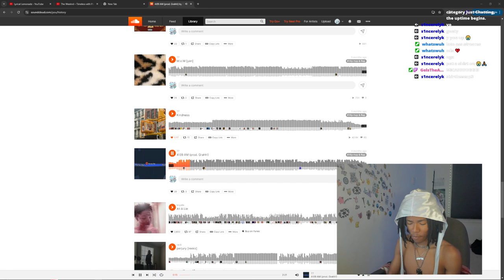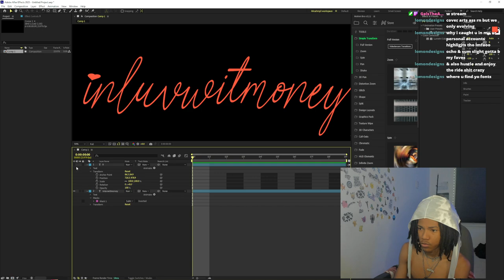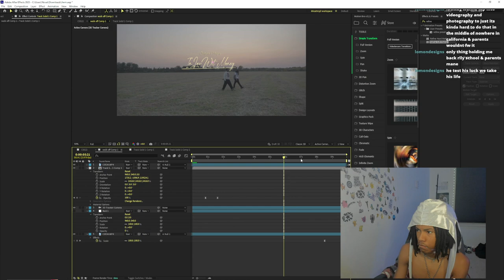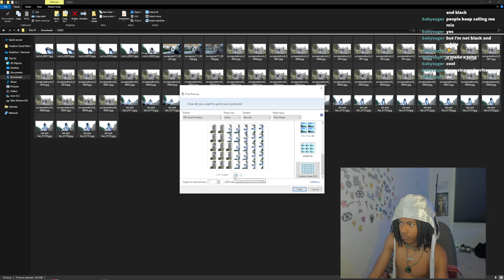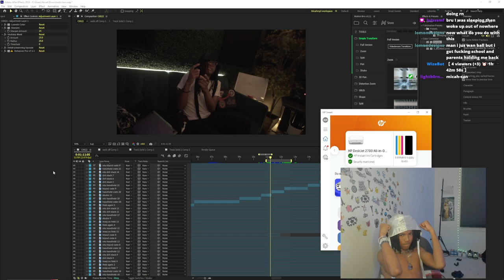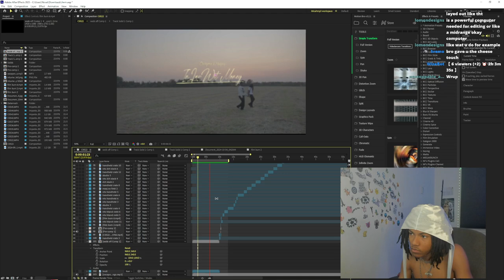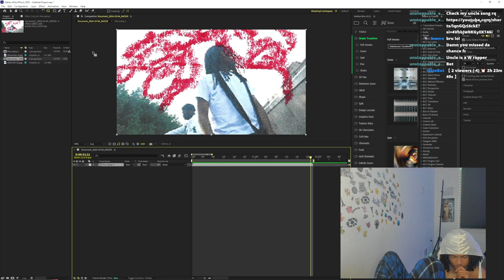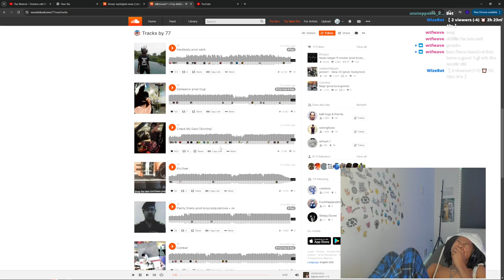editing but also chilling 10/4/24